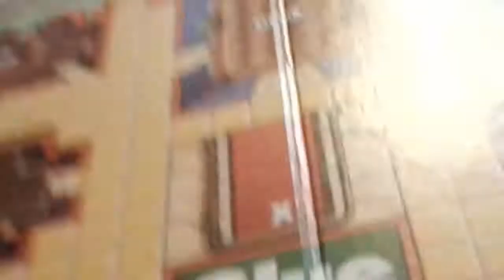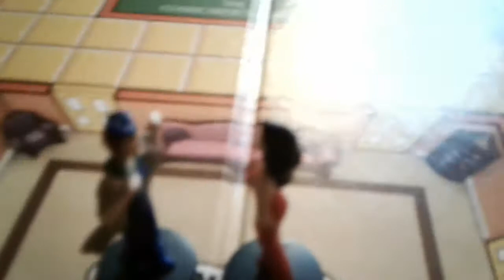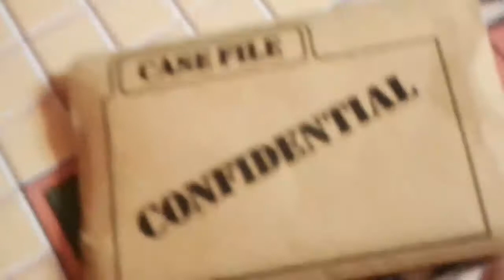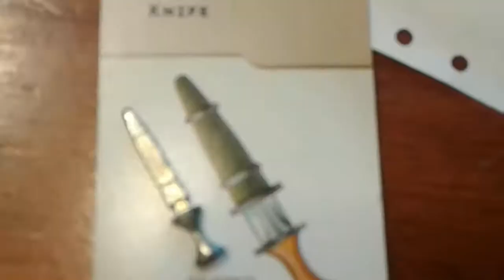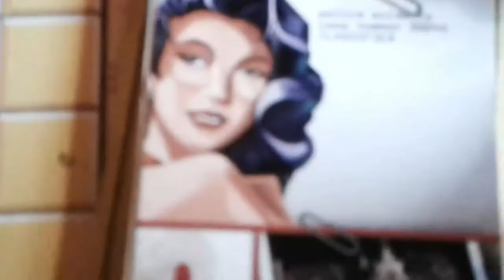Clue: The First Mystery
When Professor Plum finds a knife in the library a mystery begins.